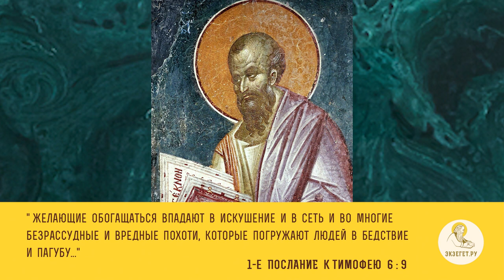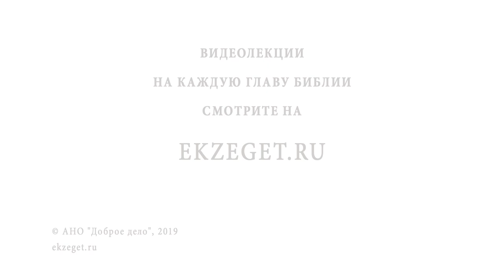Как обрести финансовую свободу? Библия отвечает. Игумен Лука (Степанов)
В сегодняшнем видео с игуменом Лукой (Степановым) рассуждаем на тему "Как обрести финансовую свободу?" Касаемся следующих тем:

🔸Работа от звонка до звонка - это ли путь к финансовой свободе?
🔸Что же является критерием успеха в данном вопросе?
🔸О надежном пути к финансовой свободе.